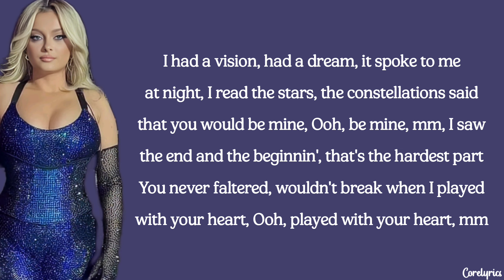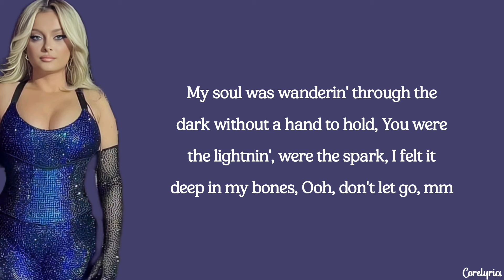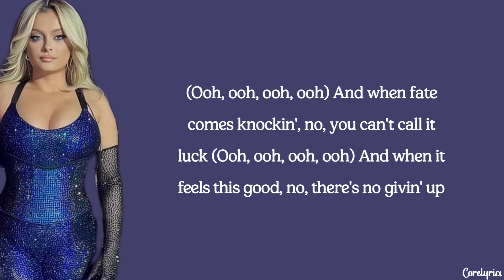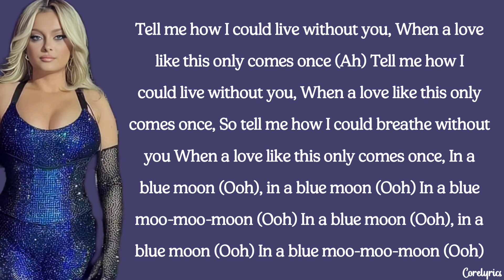Bebe Rexha - Blue Moon (lyrics)